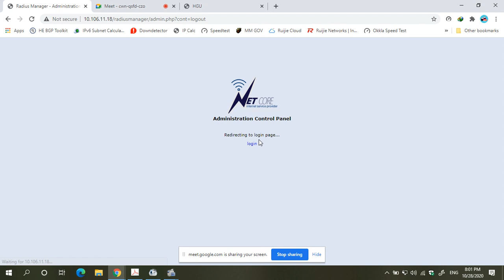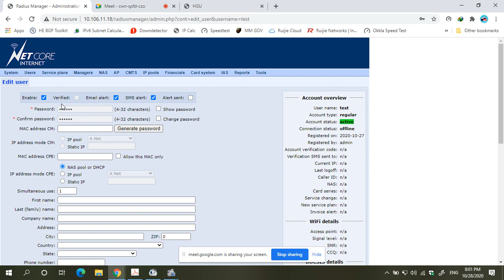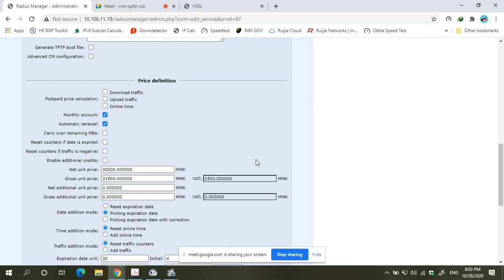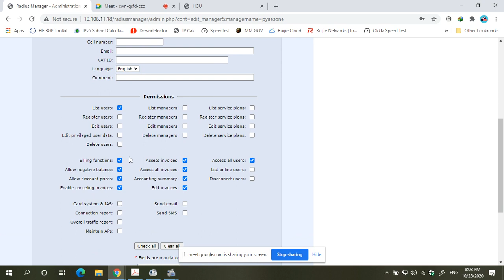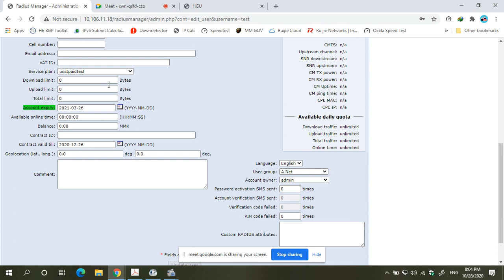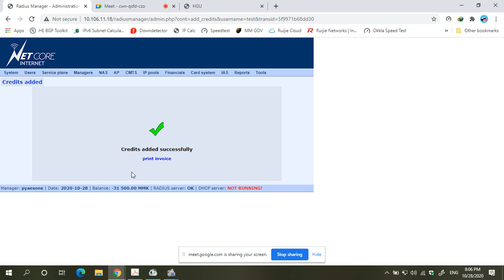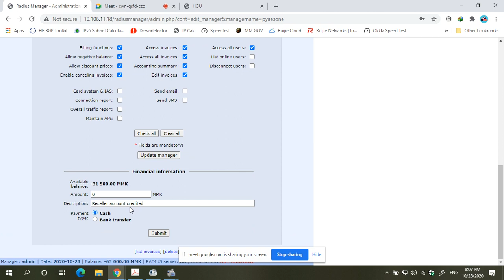Bill With PC